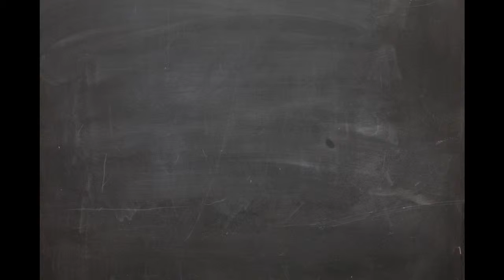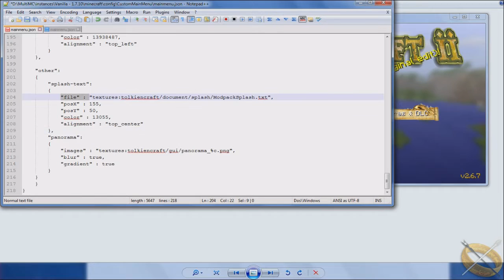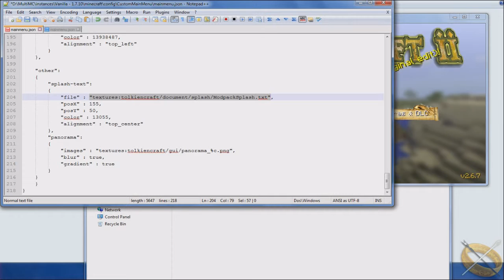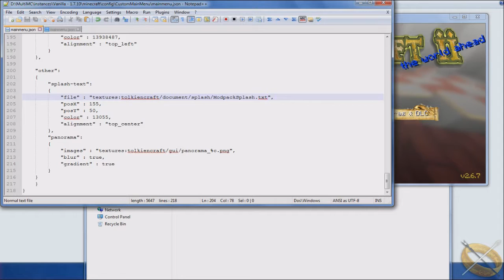Tutorial Series - Minecraft - Custom Main Menu - Options